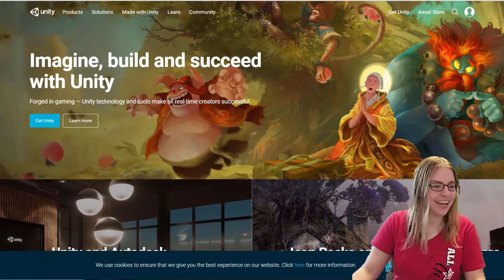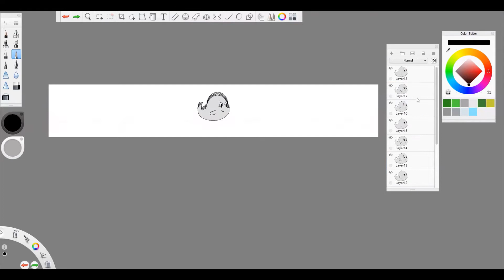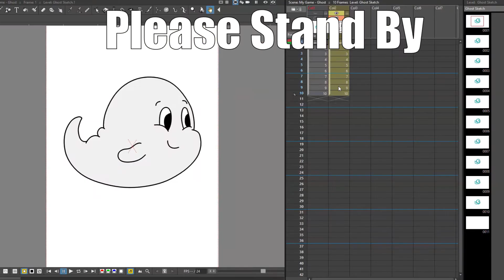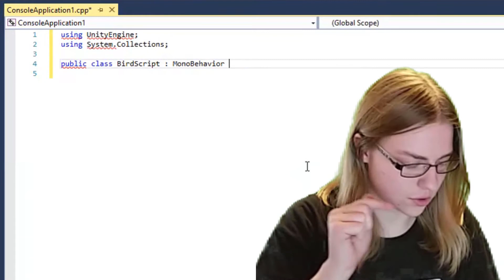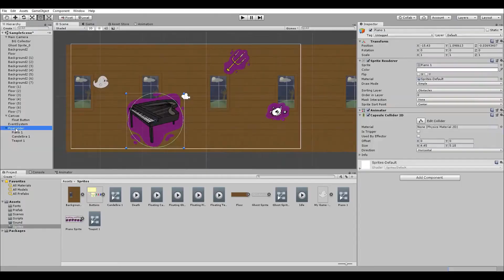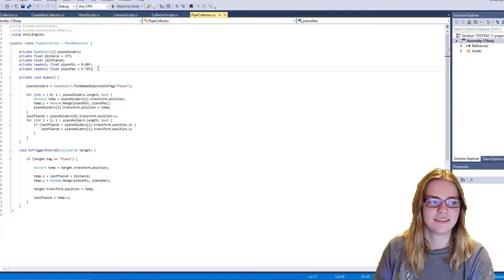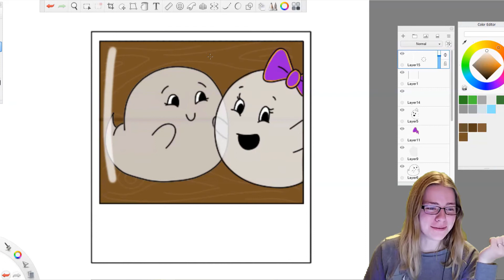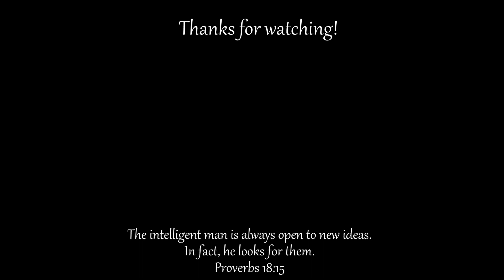Complete NOOB Creates a MOBILE GAME???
Wooow, I went into this video thinking that I would spend a week max creating a simple game that didn't have much substance.
I certainly got the second part down!
Even something as simple as this requires some coding that is way over my head. Hats off to those who code for a living, whether it be for video games or otherwise. This experience has given me some major respect for those guys.

Check out the supplies used in this video!

Huion gt 156